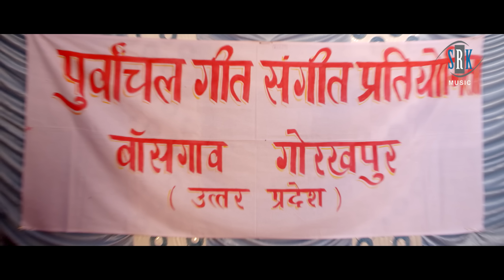Saat Samundar Paar | DILDAR SE DIL LAGAL | Tanushree Chatterjee, Vishal Singh | Bhojpuri Movie Song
Song : Saat Samundar Paar - सात समुन्दर पार
Singer : Alok Kumar
Movie : DILDAR SE DIL LAGAL - दिलदार से दिल लागल
Cast : Vishal Singh, Tanushree Chatterjee, Aamrapali Dubey, Rambha Sahni,
Raj Premi, Manoj Tiger, Ayaz Khan, Sonia Mishra, Ratnesh Barnwal etc.
Lyrics : Pyarelal Yadav
Director : Vishal Yadav
Creative Director : Sanjiv Boharpi
Producer : Gaurav Kumar, G. Prasad
Banner : Sanskriti Films Creation
Music on : SRK MUSIC
Story : Triloki Gajipuri
Cinematographer : D. K. Sharma
Choreographer : Kanu Mukherjee
Editor : Dharam Soni
Action : Hira Yadav
Marketing Head : Vijay Yadav
PRO : Akhilesh Singh